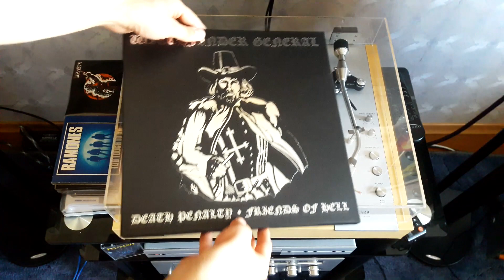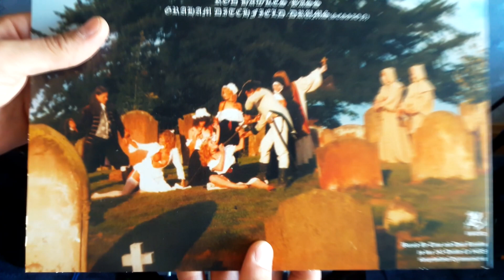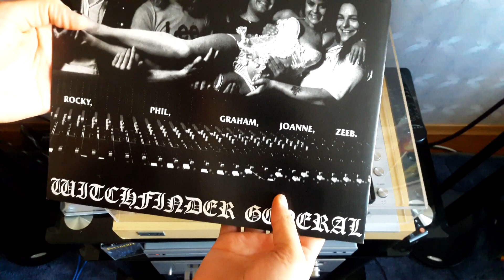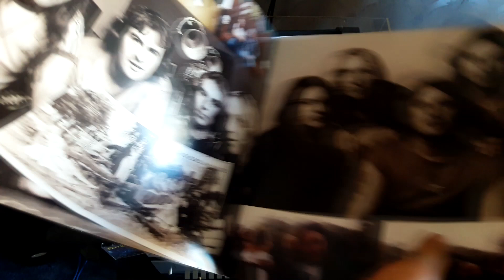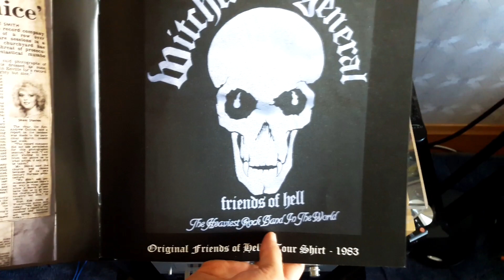Witchfinder General - Death Penalty / Friends Of Hell Vinyl Box Set (Обзор от Игоря Кузьменко)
World of MP это музыкальный канал с обзорами на хард рок и метал группы, таких как Slayer, Metallica, Anthrax, Megadeth, Cannibal Corpse, Death, Kreator, Sepultura, Ария,  Коррозия Металла Сектор Газа и на многие другие группы. Так же на канале можно найти отчёты о разных концертах и фестивалях в Европе, русская озвучка редких роликов, коллаборации с подписчиками, поездки по европейским музыкальным магазинам, разные музыкальные аналитики. коллекционеры винила и дисков должны по достоинству оценить канал, так же на канале часто бывают женщины)